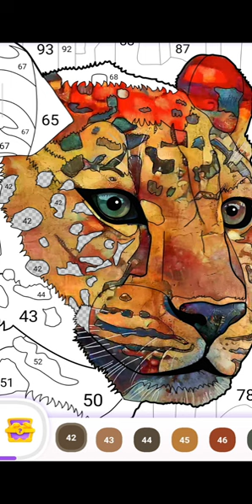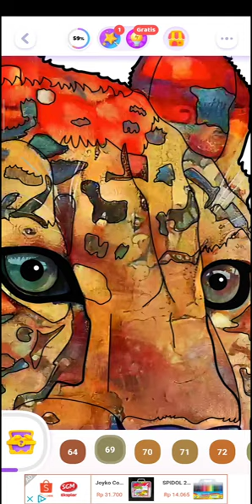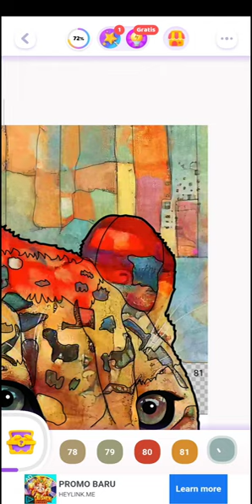tiger pictures-coloring tiger pictures[colouring games], anime pictures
coloring paint tool sai, coloring paint, coloring painting, coloring painting drawing, coloring painting toddlers, coloring painting videos, coloring painting altan, coloring painting tutorial, coloring painting altman brothers